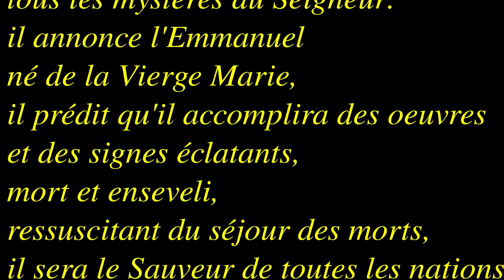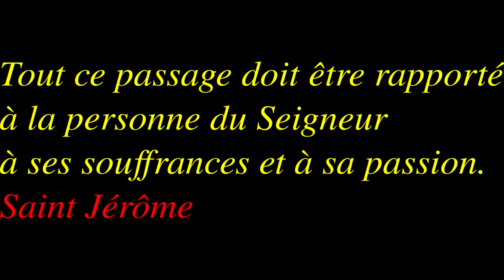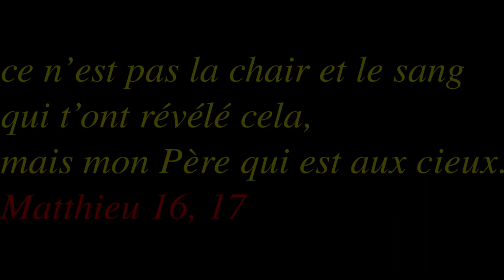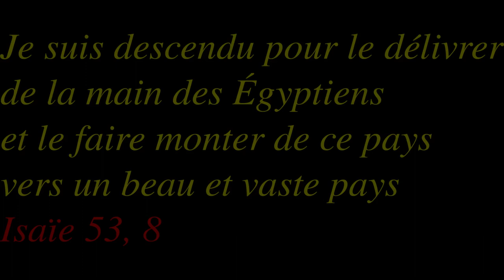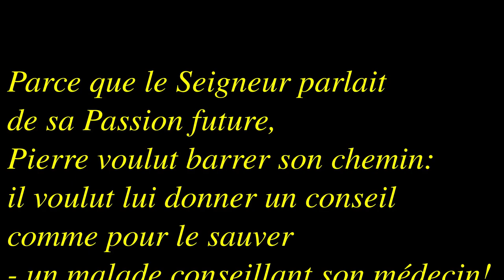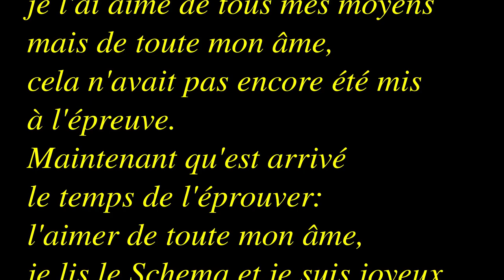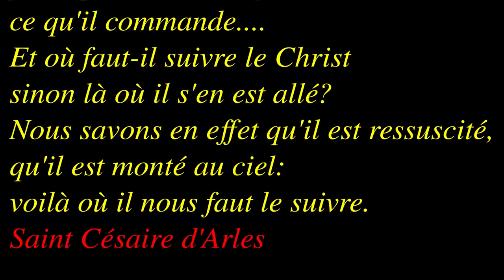Dimanche ordinaire 24B 2021 3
Isaïe 50, 5-9a et Marc 8, 27-35